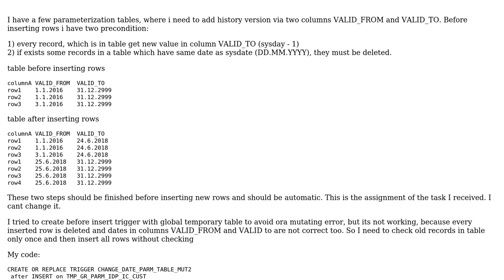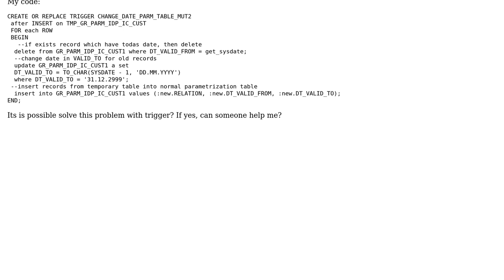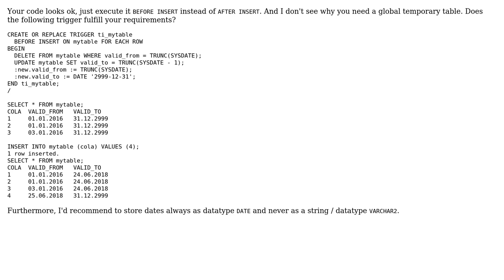run before trigger only once to insert multiple rows PL/SQL (2 Solutions!!)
run before trigger only once to insert multiple rows PL/SQL

With thanks & praise to God, and with thanks to the many people who have made this project possible! You are responsible for your own actions.